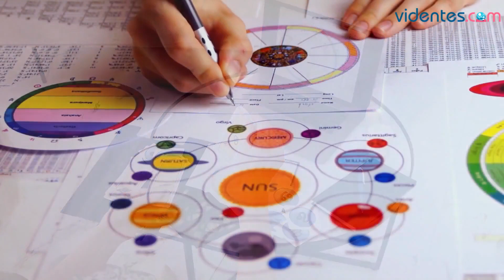HORÓSCOPO DIARIO ❣️🌝✨ ACUARIO ♒️ JUEVES, 3 DE OCTUBRE DE 2024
Horóscopo de Acuario para hoy, jueves 3 de Octubre de 2024. El horóscopo para hoy: descubre tu futuro gracias a mi horóscopo diario para ti.